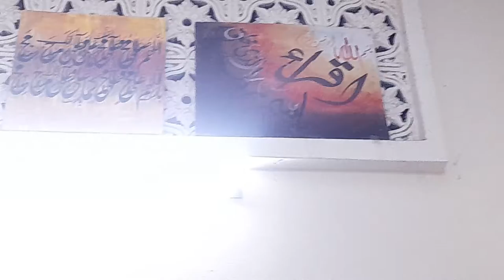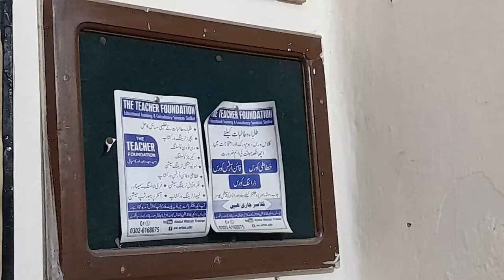Sialkot Art Gallery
Sialkot Art Gallery and The TEACHER Foundation are playing a very important role for Promotion of Calligraphy,  Fine Arts and Dugital Art in this modern advanced era. let's join us for better Calligraphic skills and Consultancy services Sialkot Sadar bazar Cantt. kindly subscribe and visit our youtube channel.. stay blessed !